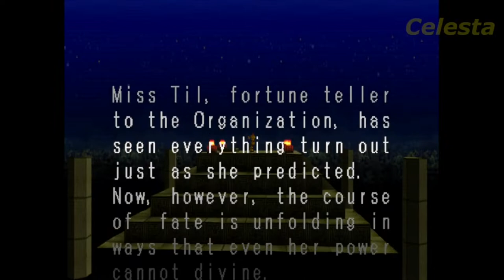Battle Arena Toshinden 3 - Miss Til [PS1 - Sony Playstation]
Battle Arena Toshinden 3
Miss Til playthrough
Mode : Arcade
Platform : Sony Playstation
Difficulties : Normal